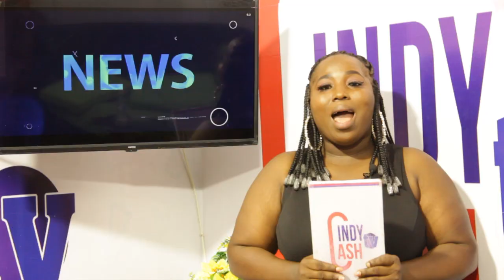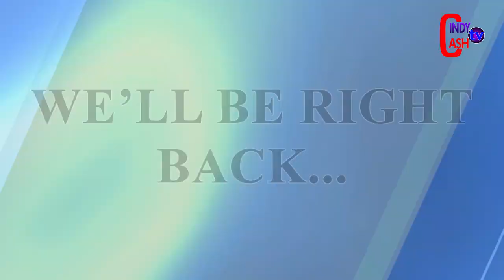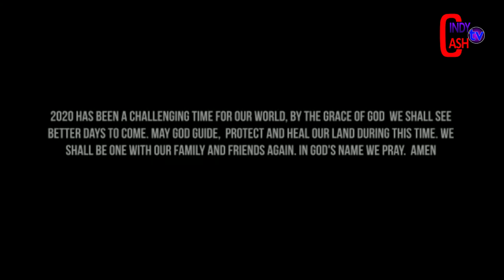HOT: 🔥GHANAIAN LADIES FALL IN LOVE WITH SCHWAR'S TWINS || NPP EXECUTIVES ENDORSES BAWUMIA AS NEXT